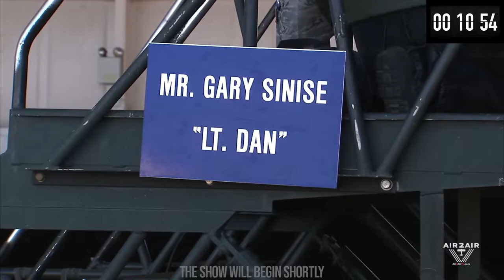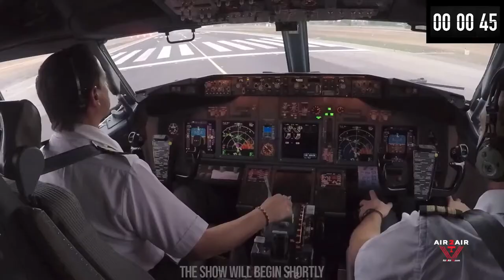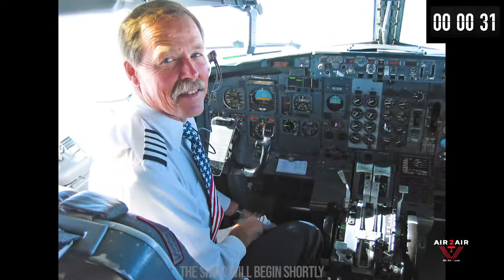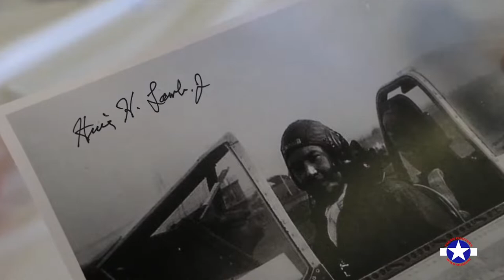Live Stream PREMIER! Warbirds Profile - HUIE LAMB, Thursday, September 8 at 4pm CST / 5pm EST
ONE OF THE FIRST FIGHTER PILOTS TO DOWN A ME 262 JET FIGHTER.

During World War II more than 16-million American service members would be part of the fight. Late in 1942 Huie Lamb would join that fight. He withdrew from the ROTC program at Texas A&M University to enlist as a flight cadet. He was 18 and he wanted to fly.  Today he is 98 and he still wants to fly — and does.

After completing a series of flight schools and earning his US Army Air Forces aviator wings he was shipped off to Europe to serve in the 82nd Fighter Squadron, 78th Fighter Group.

Huie flew both the P-47 and the P-51. In October of 1944 and now with the 78th Fighter Group, 84th Fighter Squadron, flying his P-51 Etta Jeanne II (?) he shot down an Me 262 jet.  One of the first pilots to do so. Special Thanks Fagen Fighters WWII Museum.